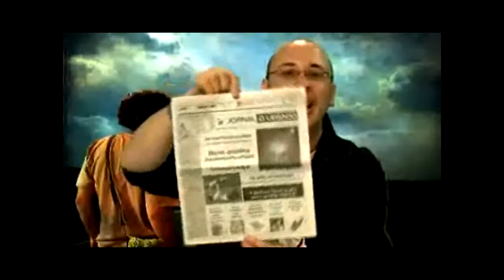Claudiney Prieto entrevista Otávio Leal.bloco3 05.08.11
O Programa Espiritualidade Urbana foi comandado pelo autor Claudiney Prieto entre os anos de 2010 e 2011 e se tornou o ponto de encontro de diversos expoentes do mundo místico, esotérico, holístico e da espiritualidade do Brasil.

Veja os vídeos e aprenda sobre os diversos aspectos que compreendem o mundo mágico e oculto que nos rodeia e do qual somos parte: a Mãe Terra